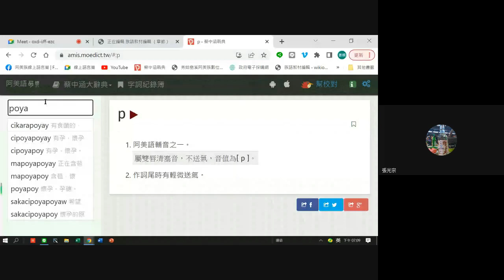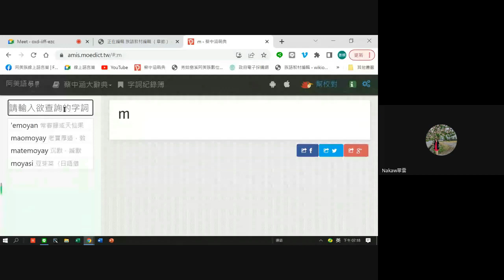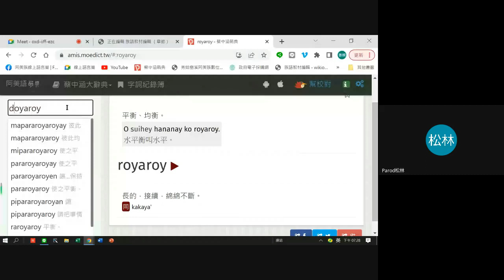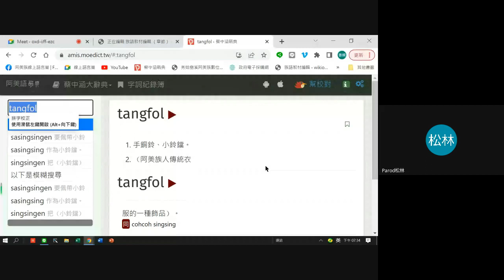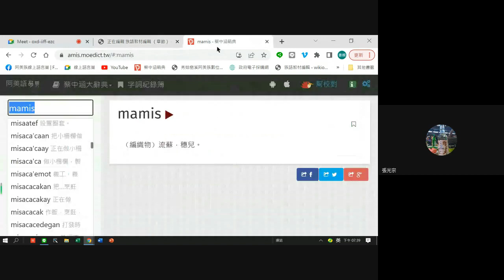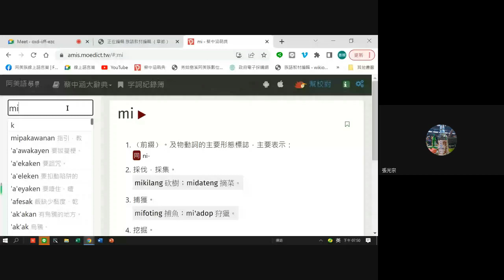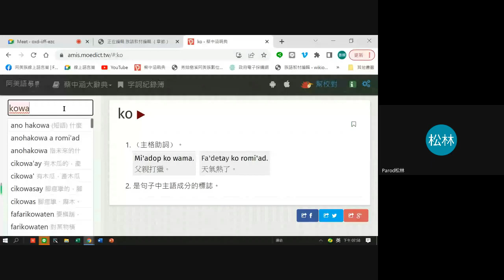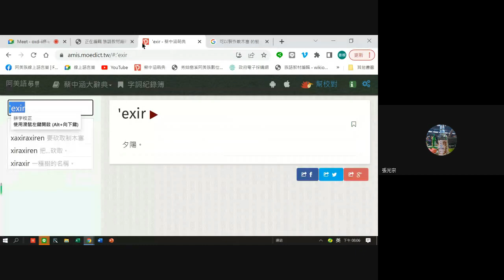阿美族語詞彙分類與建置0314